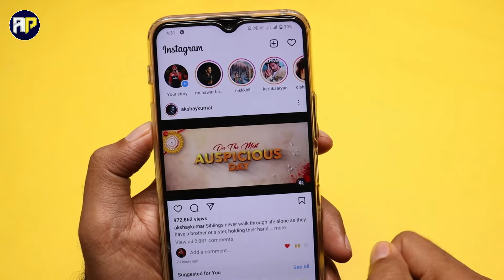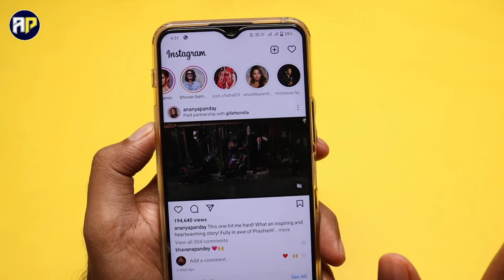Instagram Story Dobara Se Kaise Dekhen | Instagram Story Again Watch Kaise Kare | By Apps Point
Instagram Story Dobara Se Kaise Dekhen |  Instagram Story Again Watch Kaise Kare | Apps Point

Hi Friends Aj Hum Sikhege Instagram Story Dobara Se Kaise Dekhe Insta Story Again Watch Kaise Kare 2022 Mujhe Ummid Hai Apko Video Pasand Aayega Video Ko Like Aur Share Zarur Kare.

1) instagram story dobara se kaise dekhen
2) instagram story again watch kaise kare
3) instagram story rewatch kaise kare
4) instagram story again watch kaise karte hai
5) instagram watched story kaise dekhe
6) instagram old story watch kare
7) instagram par old story kaise dekhen
8) instagram par purani story watch kaise kare
9) instagram par dekhi gai story kaise dekhe
10) instagram par purani story kaise dekhe
11) instagram watched story watch again